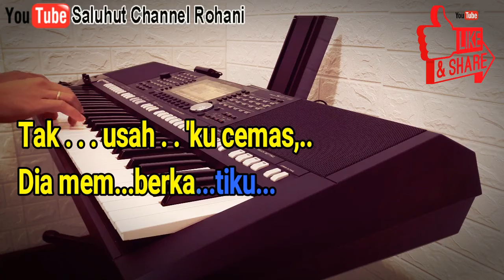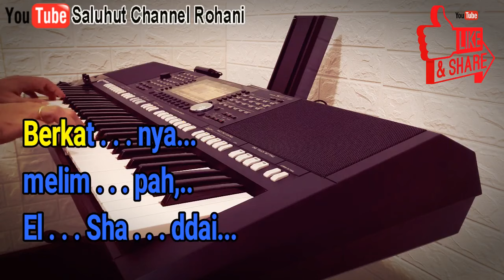EL SHADDAI [KARAOKE] ROHANI NADA PRIA B=DO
Tak usah 'ku takut, Allah menjagaku
Tak usah 'ku bimbang, Yesus peliharaku
Tak usah 'ku susah, Roh Kudus hiburku
Tak usah 'ku cemas, Dia memberkatiku
El Shaddai, El Shaddai, Allah maha Kuasa
Dia besar, Dia besar, El Shaddai mulia
Berkatnya melimpah, El Shaddai